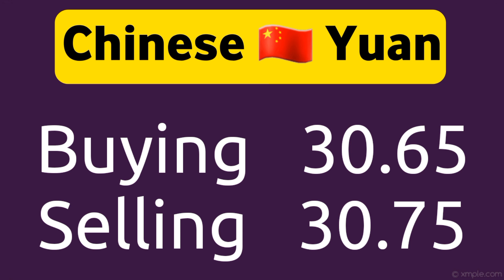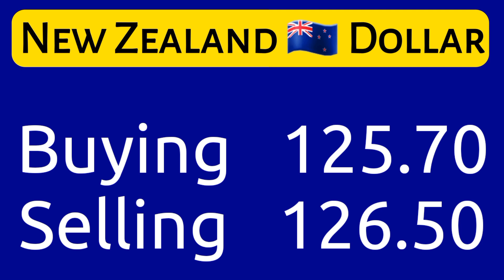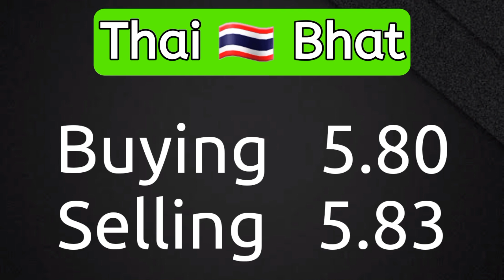currency rates today | dollar rate today in Pakistan | USD to PKR 4 Feb